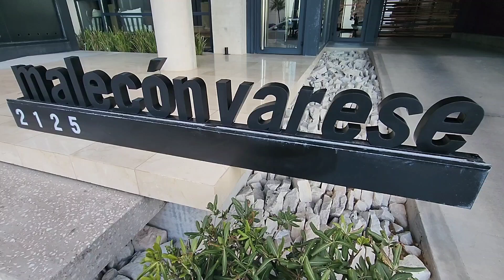Venta - Departamento a estrenar dos ambientes con balcón y vista al mar - Paunero 2121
Departamento de dos ambientes a estrenar con vista al mar y cochera ubicado en el Edificio MALECON VARESE.
Living comedor con ventanales de piso a techo con salida al balcón en "L" y cocina semi integrada con espacio para conexión de lavarropas, con horno, anafe y campana.
Posee dos baños, un toilette y otro en suite, del dormitorio que cuenta con vestidor.
Además, el departamento tiene pre instalación de aire acondicionado, calefacción por losa radiante con caldera individual BAXI, cerradura electrónica Samsung, portero visor Hikivision y aberturas y carpinterías en Dvh.
Se entrega con cochera y baulera.
El edificio cuenta con Eco Control electrónico de acceso a edificio y ascensores, seguridad permanente en portería, gimnasio y en ultimo piso pileta, solárium, laundry y quincho.